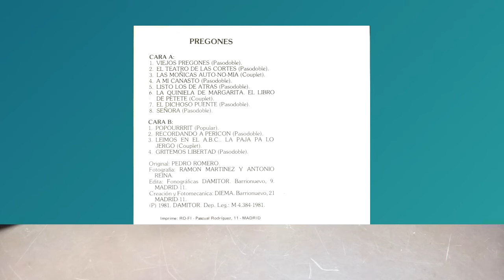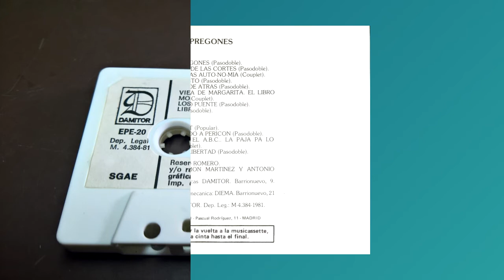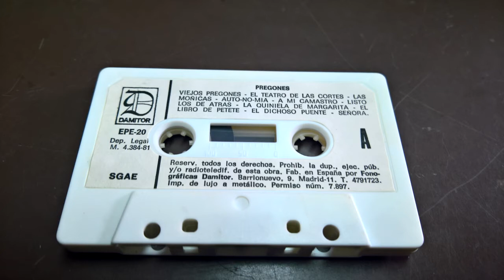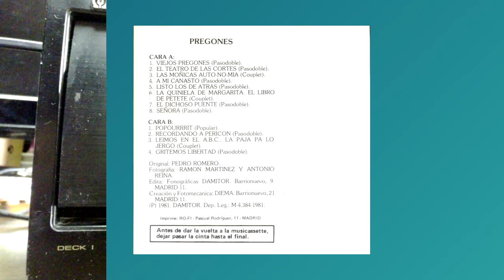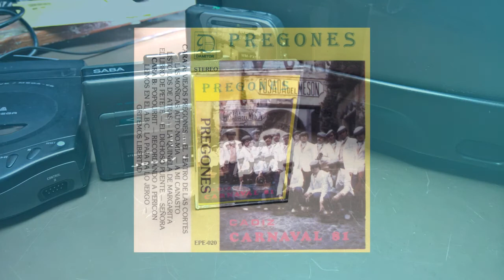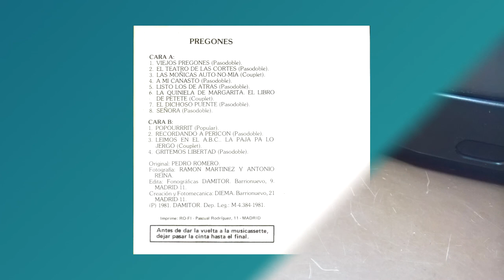carnaval de Cádíz 81 PREGONES - 1981 - Cassette Completo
carnaval de Cadíz 81 - PREGONES - 1981

CARA A:
viejos pregones
el teatro de las cortes
las moñicas auto-no-mia
a mi canasto
listo los de atrás
la quiniela de margarita el libro de petete
el dichoso puente
señora

CARA B:
popourrrit
recordando a pericon
leimos en el A.B.C.. la paja pa lo jergo
gritemos libertad